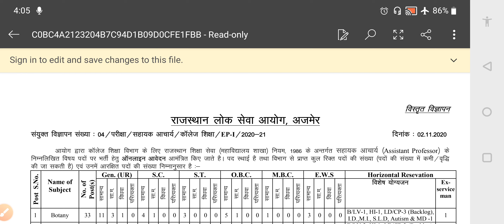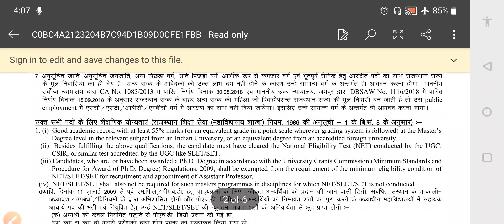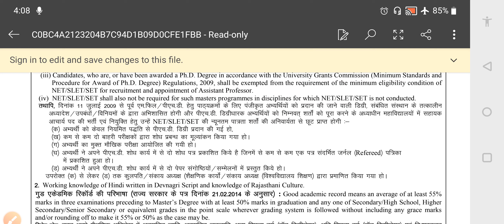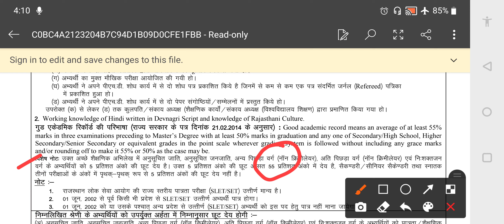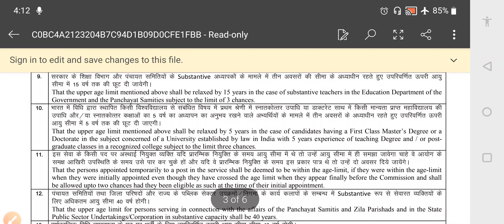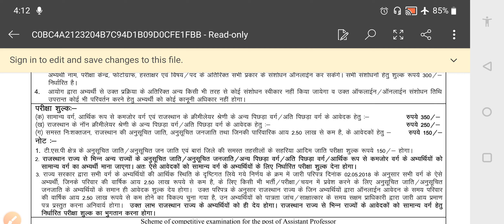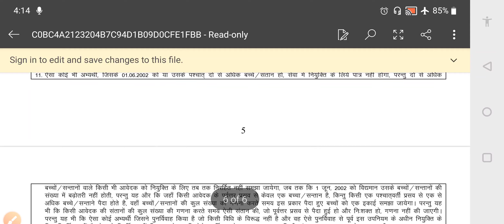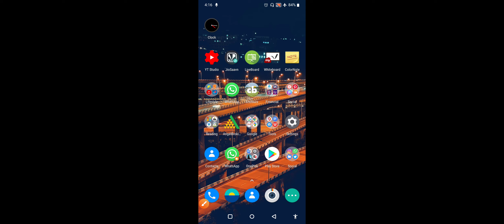राजस्थान में सहायक प्रोफेसर की भर्ती शुरू, जानिए कब और कैसे भरे फ़ॉर्म